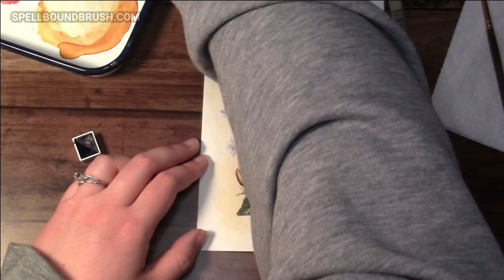TIFF'S TIPS 2 | Preventing Art Block | Watercolor Cat Skull Painting Time Lapse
Here's some tips for preventing art block. It's all in your head (in your heeeaaaad, zombie, zombie).

@spellboundbrush on Insta and Twitter
@tiffanytolandscott on Insta too